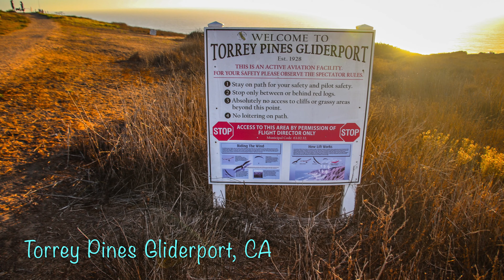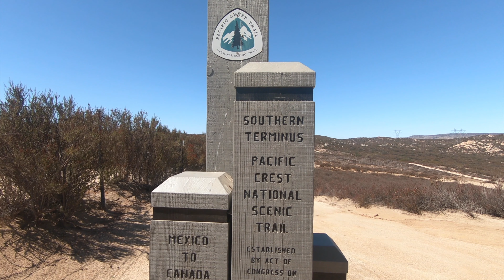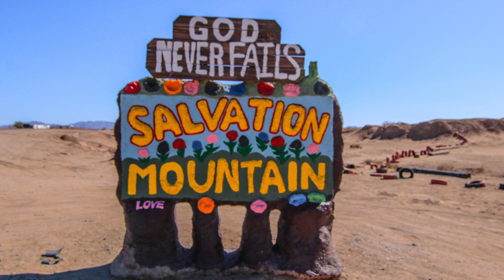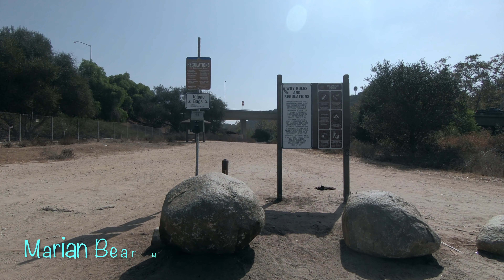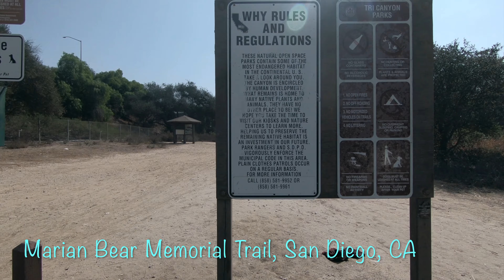Hikes | Travels 2018 Part 4 of 4 (Oct - Dec) [4K]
Part 4 of our 2018 adventures from October to December

Equipment:
Canon 7D Mark II with Tokina 11-16mm lens